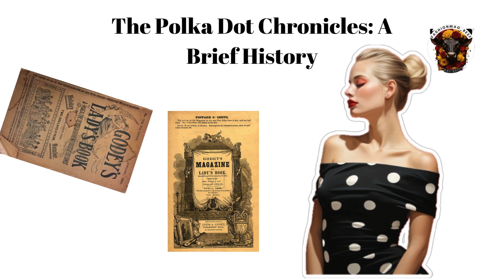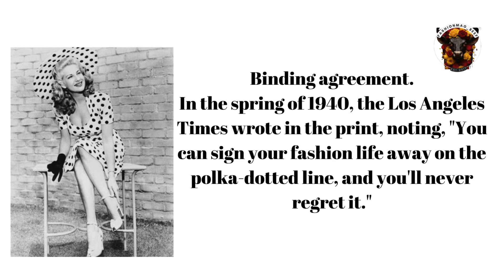The Polka Dot Chronicles: A brief history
Welcome to the world of polka dot prints! Polka dots have been a fashion staple for centuries, and their popularity has only grown over time. The history of polka dots can be traced back to the mid-19th century when they made their debut and quickly became synonymous with timeless grace and sophistication 123.

Polka dots have evolved over time, but their unique charm has remained constant. They can effortlessly elevate any outfit, transforming the mundane into a fashion masterpiece. The symmetry of dots exudes sophistication, making polka dot fabrics a must-have in any fashionista’s wardrobe.

If you’re wondering how to rock the polka dot trend, it’s simpler than you think! Opt for a classic black and white polka dot dress for an instant touch of glamour. Mix and match with solid colors to strike the perfect balance. And remember, accessorizing with a hint of polka dot can turn an ordinary outfit into a fashion triumph.

In summary, polka dot fabrics are a timeless style statement that has stood the test of time. They are a must-have in any fashion lover’s wardrobe, and their unique charm will never go out of style. Please follow @fashionmag_beef for more